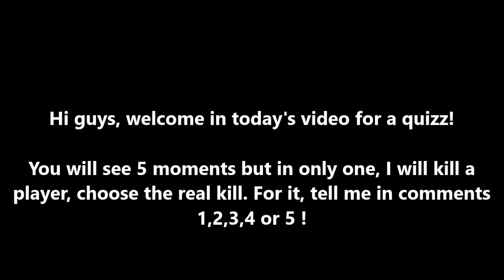QUIZZ 🔒 Grand Battle Royale